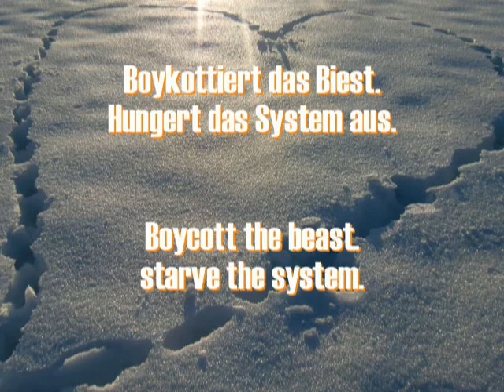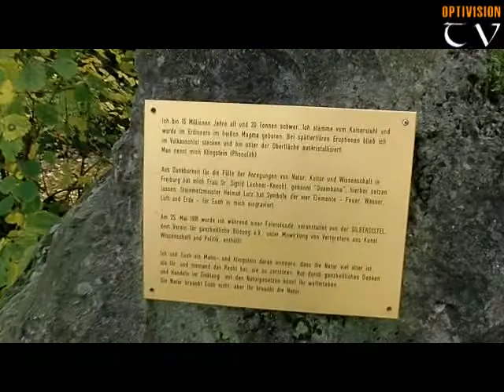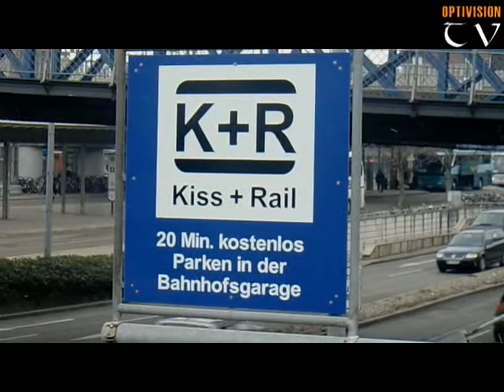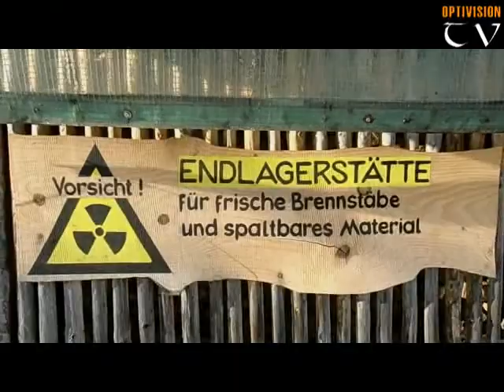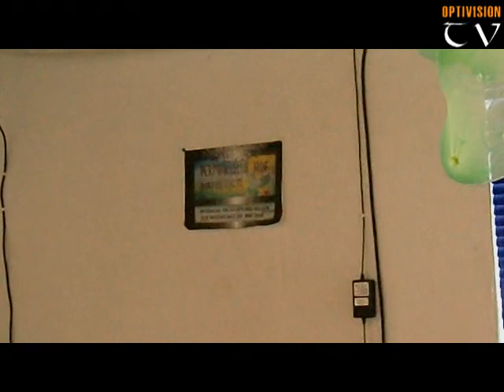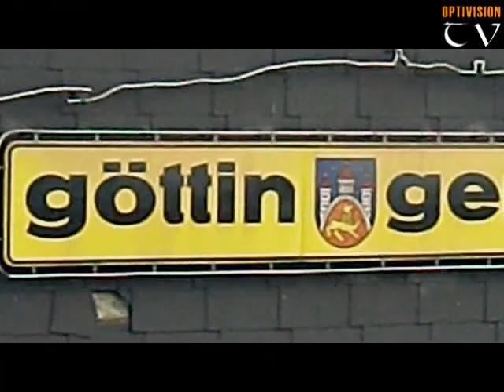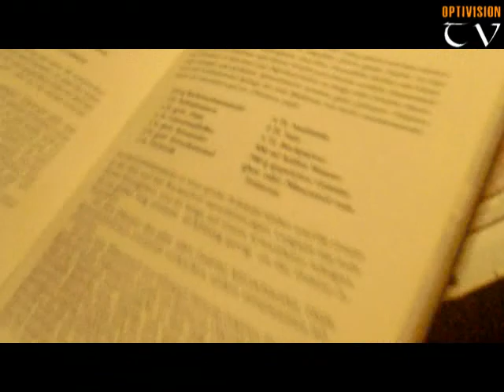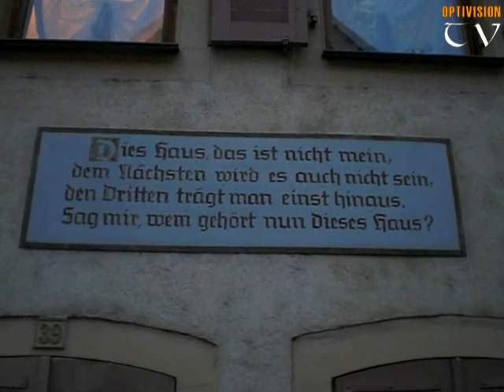Mein GNC-Tagebuch - März 2013 [Ton geht jetzt!]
BDS-Kampagne: Inspiriert vom Kampf der Südafrikaner*innen gegen die Apartheid ruft die palästinensische Zivilgesellschaft zu Boykott, Desinvestitionen und Sanktionen gegen Israel auf, bis dieses internationalem Recht und den universellen Prinzipien der Menschenrechte nachkommt.

Hare Krishna!